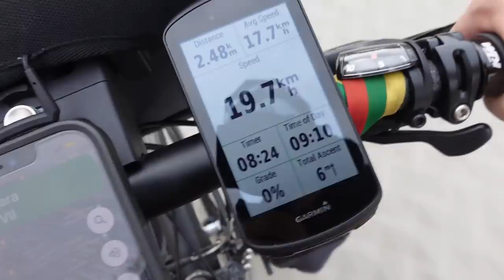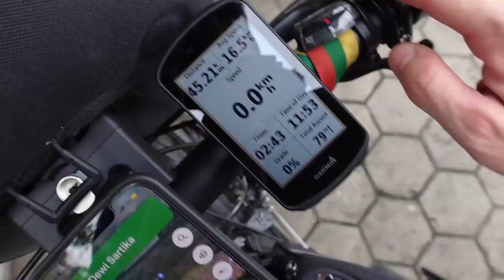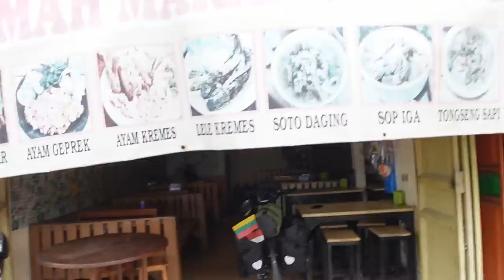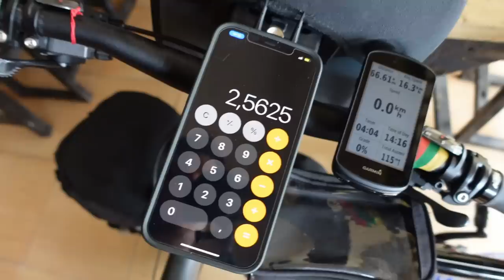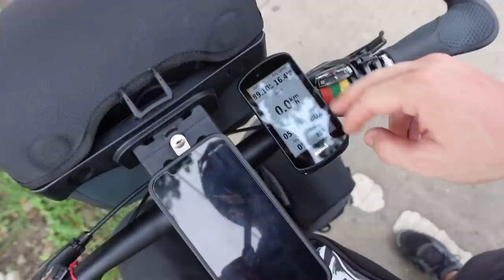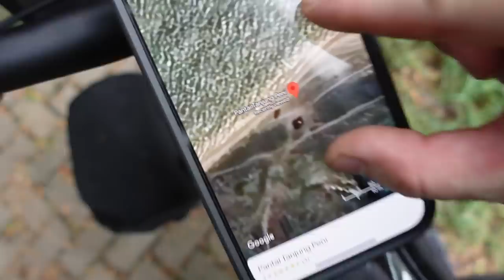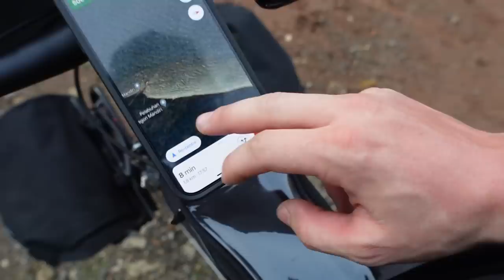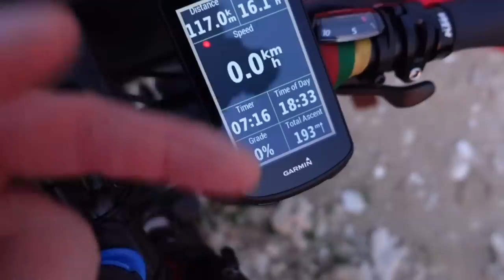Nuotykis prasideda!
Ačiū!

Music of this video:
ES_1983 - Ben Elson
ES_Deny - dreem copy